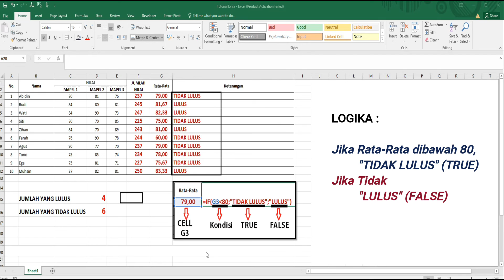TUTORIAL MS. EXCEL, RUMUS IF DAN COUNTIF | TUTORIALS MS. EXCEL, IF AND COUNTIF FORMULA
MOHON DUKUNG CHANNEL KAMI AGAR KAMI BISA TERUS BERKARYA MENYAJIKAN KONTEN-KONTEN YANG TERBAIK DAN BERMANFAAT UNTUK ANDA DENGAN CARA

tutorial excel membuat tabel,
tutorial excel tingkat dasar,
tutorial excel pemula lengkap,
tutorial excel fungsi subtotal pada excel,
tutorial excel perbedaan fungsi sum sumif dan sumifs pada excel,